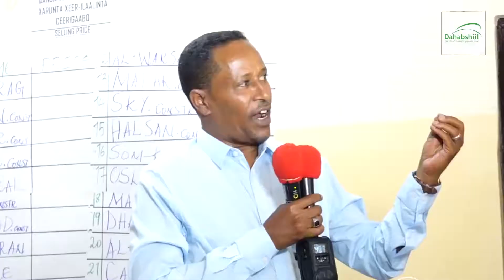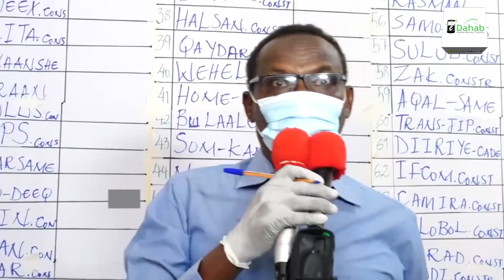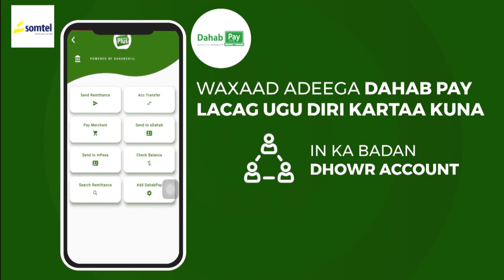Gudidda Qandaraasyadda oo Mashaariic lagu tartamayo soo bandhigtay